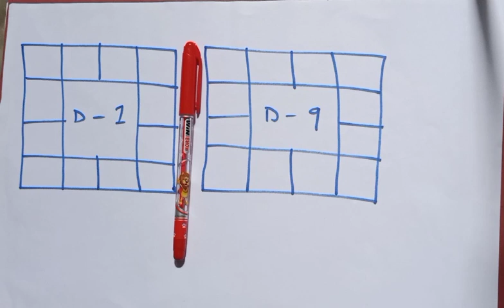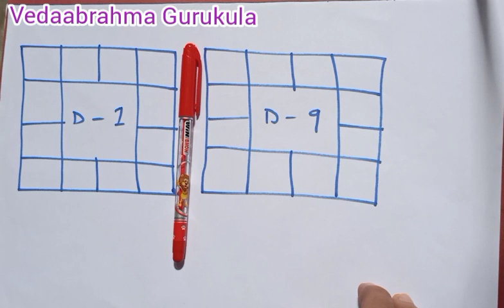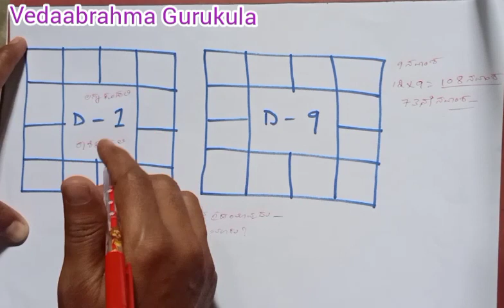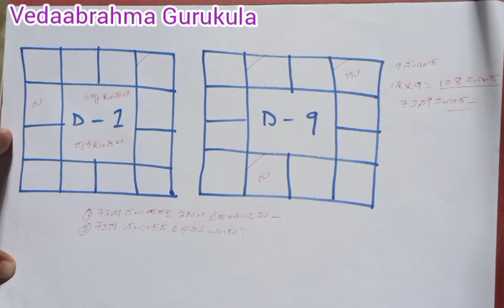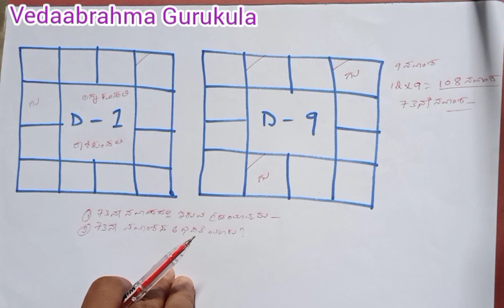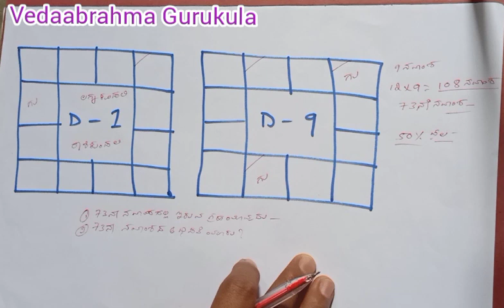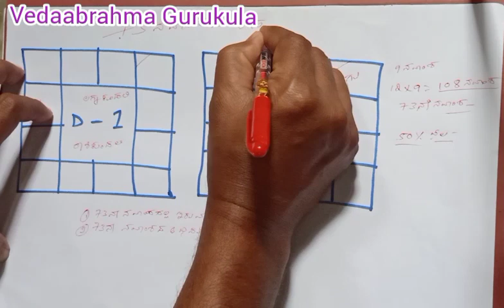ಭಾಗ್ಯ ಸೂಚಕ ಗ್ರಹ ನಿಮ್ಮ ಜಾತಕದಲ್ಲಿ ಇದೆಯೇ ನೋಡಿಕೊಳ್ಳಿ ನವಾಂಶ ಕುಂಡಲಿಯ ಅಪರೂಪದ ರಹಸ್ಯ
*ವೇದ ಬ್ರಹ್ಮ ಗುರು ಕುಲ* ಸ್ವಾಗತ*
Institute of Advanced Kp & Vedic Predictive Astrology The Modern Way. Consultation And Classes.

*ನೇರ ಬೇಟಿ ಸಂದರ್ಶನ ಶುಲ್ಕ:1600Rs*
ಒಂದು ಜಾತಕದ ವಿಮರ್ಶೆ ವಿಶ್ಲೇಷಣೆ ಮಾತ್ರ ನಿಮ್ಮ ಜಾತಕಕ್ಕೆ ಸಂಬಂಧಿಸಿದಂತೆ ಎಲ್ಲಾ ಪ್ರಶ್ನೆಗಳು ಕೇಳಬಹುದು ಉತ್ತರಿಸಲಾಗುವುದು .
ನೇರ ಬೇಟಿ ಆಗದಿದ್ದರೆ ಆನ್ಲೈನ್ ಫೊನ್ ಮೂಲಕ ತಿಳಿಸಲಾಗುವುದು PDF ಕಳುಹಿಸಲಾಗುವುದು.
ನಿಮ್ಮ ಜಾತಕದ ವಿಮರ್ಶೆ ವಾಯ್ಸ್ ರೆಕಾರ್ಡ್ Voice Record ಮೂಲಕ ತಿಳಿಸಲಾಗುವುದು.
Online Appointment Available.
Consultation fee : 1600 Rs
 One horoscope.

*ಸಂಖ್ಯಾ ಜ್ಯೋತಿಷ್ಯ ಮಗುವಿನ ಬಗ್ಗೆ ಜಾತಕವಿಮರ್ಶೆ ಹೆಸರು ಲಕ್ಕಿ ಟಿಪ್ಸ್ PDF File ನೀಡಲಾಗುವುದು ಶುಲ್ಕ: 1600*

 *ಹೆಸರು ಮಾತ್ರ ಇಟ್ಟು ಕೊಡಲು ಶುಲ್ಕ 1050 Rs*

*Online Payment Method ಹಣ ಕಳುಹಿಸುವ ವಿವರಗಳು 👇*

*Account Details or Scan Available.
After Successful Payments Screenshot send and birth details*

*ಸಂಪೂರ್ಣ ಬರವಣಿಗೆಯ ಜಾತಕಕ್ಕಾಗಿ ಅಥವಾ ಜ್ಯೋತಿಷ್ಯ ಕಲಿಯುವ ಆಸಕ್ತರಿಗೆ ತರಗತಿಗಳು ಆನ್ ಲೈನ್ ಮೂಲಕ  ಸಂಪರ್ಕಿಸಿ* ಕೆ ಪಿ ಪದ್ದತಿ ವೈದಿಕ್ ಶೈಲಿಯ ಜ್ಯೋತಿಷ್ಯ ಕಲಿಯಿರಿ ಇದು ಸಂಪೂರ್ಣ ಜ್ಯೋತಿಷ್ಯ ವರದಿಯಾಗಿದ್ದು, ಜೀವನದ ಪ್ರತಿಯೊಂದು ಅಂಶಗಳ ಬಗ್ಗೆ ಅಂದರೆ ಆರೋಗ್ಯ, ಶಿಕ್ಷಣ, ವೃತ್ತಿ, ಪ್ರೀತಿ, ಮದುವೆ, ಮಕ್ಕಳು, ಹಣಕಾಸು ಇತ್ಯಾದಿಗಳ ಮುನ್ಸೂಚನೆಗಳನ್ನು ಒಳಗೊಂಡಿರುತ್ತದೆ.
ಈ ವರದಿಯಲ್ಲಿ 'ಜ್ಯೋತಿಷ್ಯ ಪ್ರಜ್ಞಾ' ಶ್ರಾವಣರವಿ ಅವರು ಆಯ್ಕೆ ಮಾಡಿದ ಆಯ್ಕೆಗಳ ಪ್ರಕಾರ ದಶಾ ಭುಕ್ತಿ ಯೋಗ, ಬುದ್ಧಿವಂತ ಮುನ್ನೋಟಗಳನ್ನು ನಿಭಾಯಿಸಲಿದ್ದಾರೆ.

*Computer software Horoscope Full Prediction Pdf Reports Available*👇

150+ ಪುಟಗಳ ಪರಾಶರ ಪದ್ಧತಿಯ ಸಂಪೂರ್ಣ Software Horoscope PDF ರೂಪದಲ್ಲಿ ಲಭ್ಯವಿದೆ.

         👉 ಜನ್ಮ ಕುಂಡಲಿ ಮತ್ತು ಇತರೆ ವರ್ಗ ಕುಂಡಲಿಗಳು
         👉 ಫಲ ಭಾಗ
         👉 ದಶಾ ಫಲಗಳು
         👉 ಗೋಚಾರ ಫಲಗಳು
         👉 ರತ್ನಗಳ ಶಿಫಾರಸು.

Actual Price : @ 999/- ( ಕನ್ನಡ ದಲ್ಲಿ ಎಲ್ಲಾ ಮಾಹಿತಿ )

ಸಂಖ್ಯಾ ಜ್ಯೋತಿಷ್ಯ ಮಗುವಿನ ಬಗ್ಗೆ ವಿವರ ಜಾತಕ ಶುಲ್ಕ: 1500 Rs.

*ಕೆ.ಪಿ Kp Bhava Sublord ಪೂರ್ಣ ಜಾತಕ ಫಲ ಪಿ.ಡಿ. ಎಫ್. PDF : ಶುಲ್ಕ: 600 ರೂ.

*ಲಾಲ್ ಕಿತಾಬ್ ಪೂರ್ಣ ಜಾತಕ ಫಲ ಪರಿಹಾರದ. ಪಿ.ಡಿ. ಎಫ್. PDF ಶುಲ್ಕ: 300 ರೂ.

*ಭೃಗು ನಾಡಿ ಜ್ಯೋತಿಷ್ಯ ಜಾತಕ ಪಿ.ಡಿ. ಎಫ್. PDF ಶುಲ್ಕ : 300 ರೂ.

Google pay Payment link.👇

Chat and pay me easily with this link.

ಯಶಸ್ವಿ ವಹಿವಾಟಿನ ನಂತರ, ಹಣ ಕಳುಹಿಸಿದ ದಾಖಲೆಗಳನ್ನು ವಾಟ್ಸಾಪ್ ಸಂಖ್ಯೆ:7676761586 ಗೆ ಕಳುಹಿಸಿ, If You Payment Done.

Screen Shot Payment slip.

* ಜಾತಕದ PDF, Coriar ಮುಖಾಂತರ ಜಾತಕ ಪಡೆಯಲು ಅಥವಾ

ಸಂಪೂರ್ಣ ಬರವಣಿಗೆಯ ಜಾತಕಕ್ಕಾಗಿ OR

ಜ್ಯೋತಿಷ್ಯ ತರಗತಿಗಳು ಆನ್ ಲೈನ್ ಮೂಲಕ ಕಲಿಯುವುದಕ್ಕಾಗಿ ಸಂಪರ್ಕಿಸಿ*

*Fate Cannot Be Changed But It Can Be Altered By our Intelligence With Commonsense’ Karma Alignment ‘

We Can Plan Our Life Balance it’s Effective Results ‘ Do Simple Remedies Lead Your Life*

ಶ್ರಾವಣ ರವಿ ಜ್ಯೋತಿಷ್ಯ ಸಲಹೆಗಾರ. ಧನ್ಯವಾದಗಳು🙏.

kp stellar Astrology
no marriage

vedaabrahma astrology prediction#

vedic astrology#

shravanravi jyothishya loka#

astro numerology#

kp numerology#

kp astrology kannada#

kannada astrology leaning#

numerology in kannada#

vedic nadi astrology Kannada#

kannada Astrology Numerology#

lean numerology in kannada#

online astrology learning#

how to learn astrology in kannada#

lucky mobile number numerology#

vehicle number in kannada numerology#

naadi shasthra astrologer#

Rashipala in kannada 2021#

how to larn Kannada astrology#

Lucky directions, luckynumber#

vedic parashara astrology#

shravanravi astrologer#

shravanravi astronumerology#

kp system Astrology classes in kannada#

nakshthra bhavushya#

lagna bhavishya#

planet conjunction priduction in kannada astrology#

free learn kp system Astrology#

kp stellar astrology in Kannada#

online astrology learning in kannada#

From
Shravanravi Vedic Kp Astrologer
ಶ್ರವಣ್ ರವಿ ಜ್ಯೋತಿಷ್ಯ ಸಲಹೆಗಾರ
               ಧನ್ಯವಾದಗಳು Thankyou..🙏

Account Details Whattsapp me.